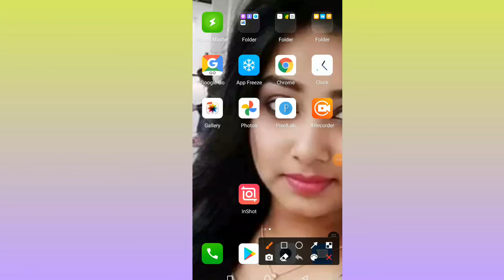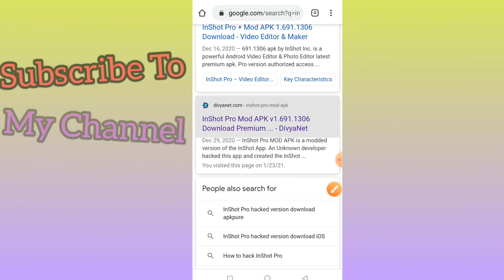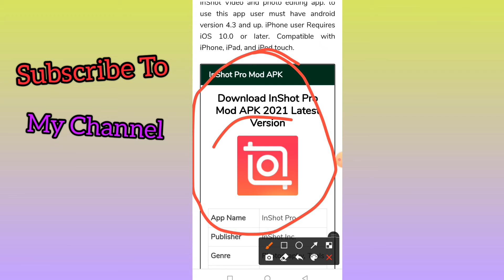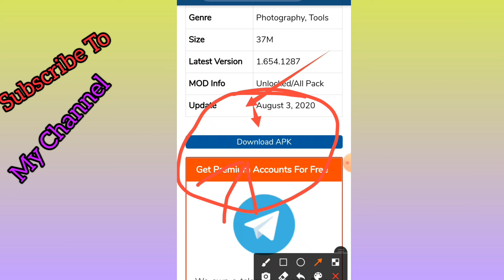Inshote pro mod apk download || effects use for no cash 2021New updeat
Inshote pro mod download